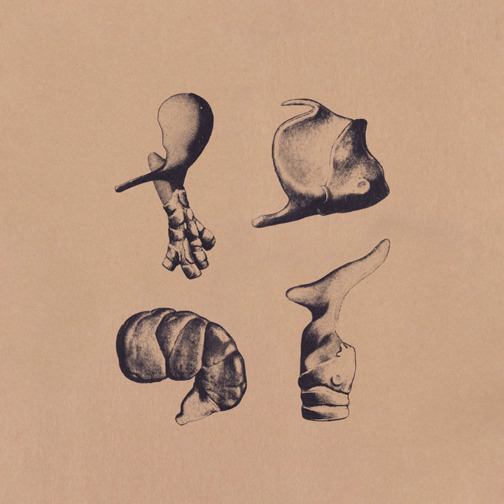Bassenge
Bassenge · HEISA

Heisa